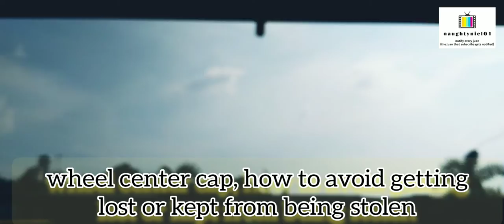wheel center cap | how to avoid getting lost or kept from being stolen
A Wheel Center Cap Protects The Spindle Nut And Wheel Bearing

Most wheels have a hole in the middle. That hole is called the centerbore. The purpose of the centerbore is to:

Keep the wheel perfectly aligned to the hubReduce wheel vibration

The problem is, if the center cap is missing, the centerbore leaves the spindle nut exposed. And the wheel bearing only has one line of defense, which is the seal. When you drive, your wheels are exposed to a lot of dirt, moisture, road salt, and road grime. Those impurities can contaminate the spindle nut and wheel bearing. This may lead to:

Corrosion of the spindle and spindle nutFailure of the seal, which leads to failure of the wheel bearing

A wheel center cap covers the centerbore. This prevents the impurities from contaminating these parts. Some wheel center caps are big enough to cover all the lug nuts, too. This keeps the lug nuts safe from the elements. When your lug nuts remain clean, it’s much easier to remove and install wheels.